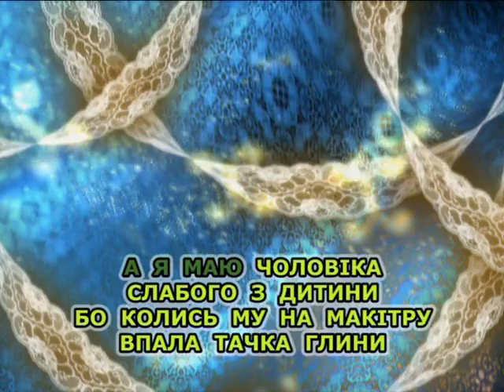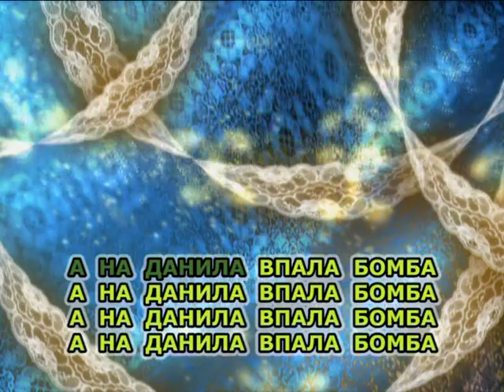Бомба (Караоке) - Любов у нашому селі